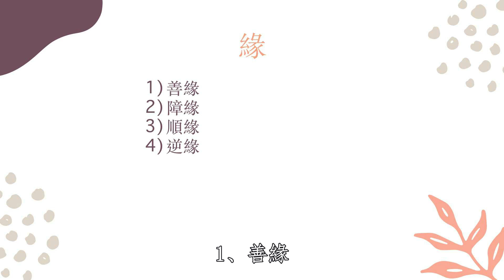「PureLand Assembly 字幕版」2023-05-06 1900-2000 【第六屆 佛學聞思修班】介紹果毅法師之地藏經系列 / 黎國權老師主講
【本願地藏上 】果毅法師主講

¦ 淨薈 ¦

地址：元朗擊壤路17號順發樓三樓F&G座

淨薈是香港非牟利慈善機構，所有活動、費用全免。有賴各位善長捐助淨薈，成就弘法，感恩！

以藝術及環繞教育發展，弘揚淨土理念：
1.以藝術說法，為社會大眾提供一個淨化心靈的修行道場。文藝形式豐富和多樣化的魅力，能親切、直接和活潑地引領大衆趨向佛法的正知正見。
2.以修持為本，開啟戒定慧三學，讓修行者契理契機，輕安自在，排解煩惱。
3.以淨土利生，清淨莊嚴的淨土世界，為眾生展現理想之修行境地，依止佛菩薩大智大悲的精神，自利利他，服務社會。
會址：香港元朗擊壤路17號順發樓三樓F-G室